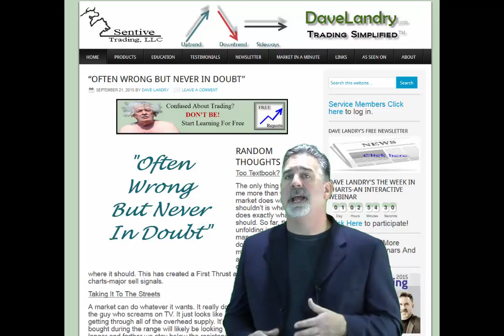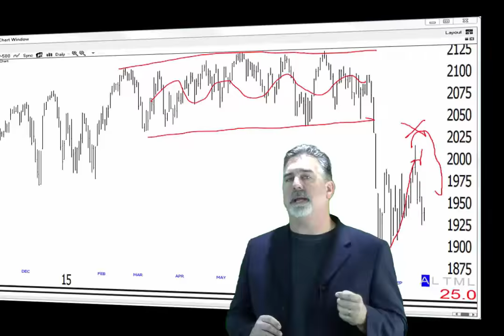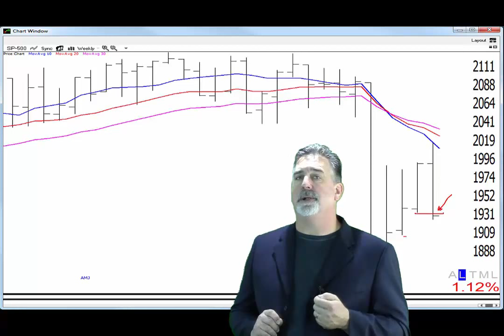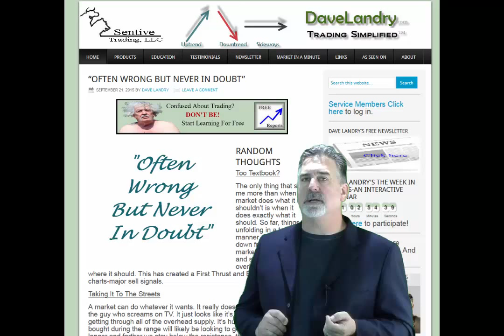09/23/15 Dave Landry's Market Update-Bear Signals Triggering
Dave give you an update on bear market signals that have recently triggered.